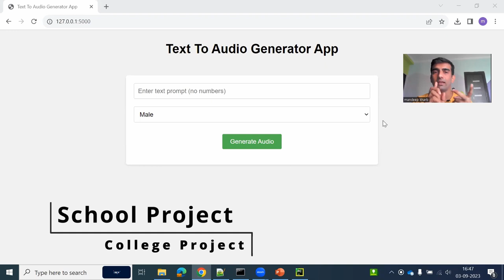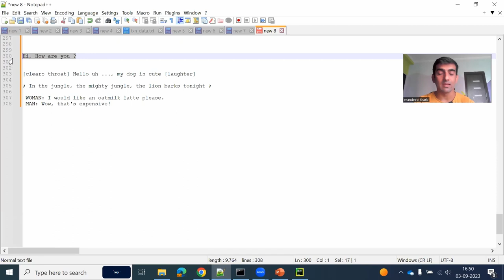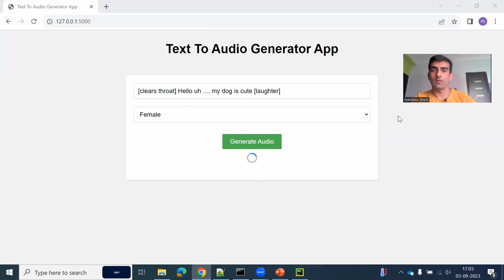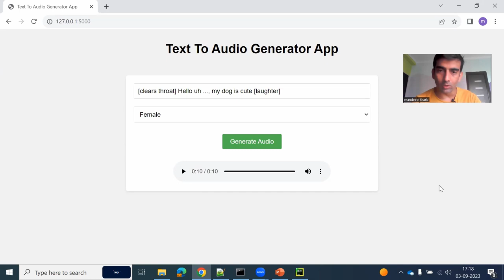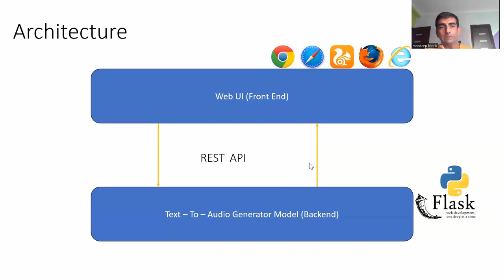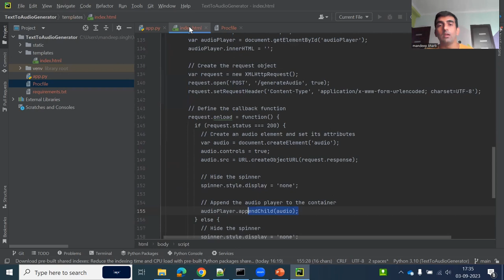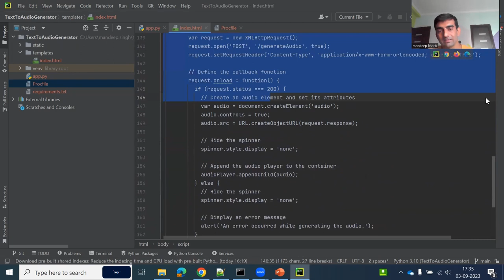Text To Speech AI Project With Demo & Code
In this video, we delve into the world of NLP projects, specifically an end-to-end NLP project in Python. Join us as we explore the creation of a Text to speech NLP project from scratch, complete with source code. We'll walk you through the process, offering NLP programming insights along the way in Hindi. Discover NLP project ideas, learn how to enhance your resume with this NLP project, and witness the power of a transformer-based text-to-audio model that can generate highly realistic speech in multiple languages. Additionally, we'll demonstrate how the model can handle various audio components, including music, background noise, and even nonverbal expressions like laughter, sighing, and crying. Don't miss out on this comprehensive NLP project tutorial!

YOU JUST NEED TO DO